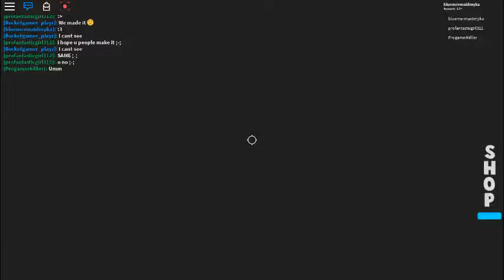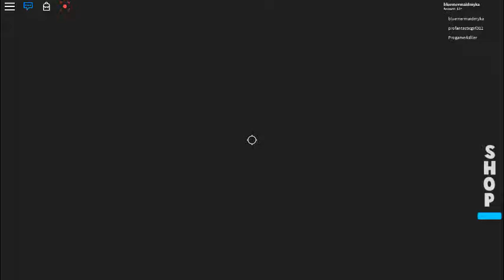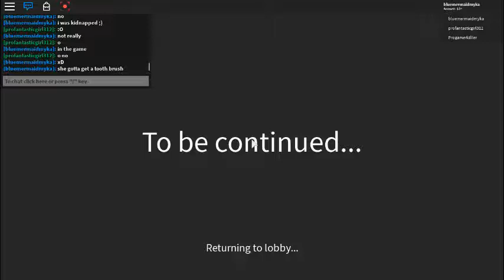Watch Me Play Roblox Part 2 ( Bed Time Part 2 )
REEEEEEEEEEEEEEEEEEEEEEEEEEEEEEEEEEEEEEEEEEEEEEEEEEEEEEEEEEEEEEEEEEEEEEEEEEEEEEEEEEEEEEEEEEEEEEEEEEEEEEEEEEEEEEEEEEEEEEEEEEEEEEEEEEEEEEEEEEEEEEEEEEEEEEEEEEEEEEEEEEEEEEEEEEEEEEEEEEEEEEEEEEEEEEEEEEEEEEEEEEEEEEEEEEEEEEE